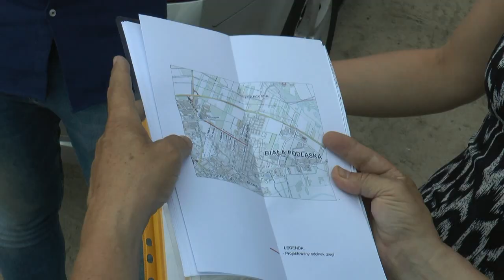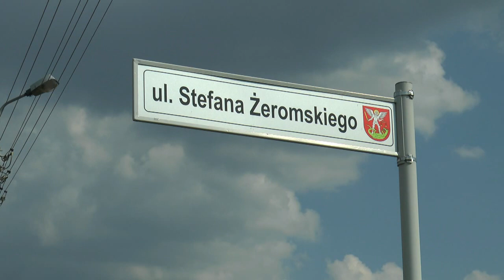Kolejna ważna ulica w Białej Podlaskiej na warsztacie - rusza budowa Podmiejskiej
Dzisiaj odbyło się oficjalne przekazanie placu budowy firmie Tre-Drom, której zadaniem jest budowa ulicy Podmiejskiej.